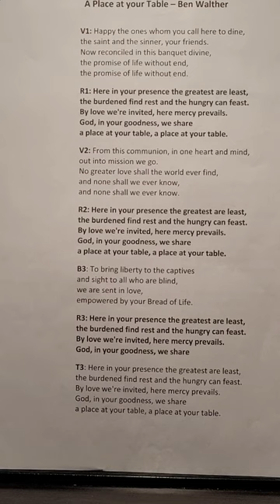A Place at your table -cover Ben Walther